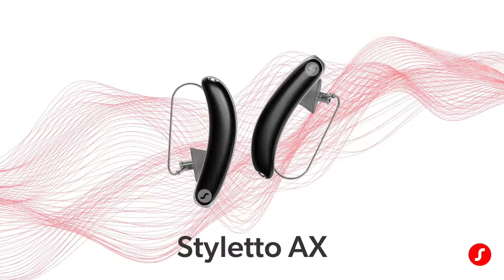Styletto AX Testimonial: Don St. Peter | Signia Hearing Aids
See Styletto AX wearer Don St. Peter discuss how this new AX solution has greatly improved his life.

Styletto AX is preferred by 8 out of 10 wearers, and its 12 unique color combinations make it one of the most fashionable hearing aids on the market. In addition, for the first time, people with single-sided deafness can be fit with the Styletto form-factor, via the CROS Styletto AX.